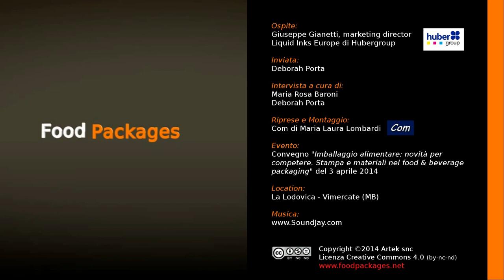Gli inchiostri per contatto alimentare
Intervista a Giuseppe Gianetti, Marketing Director Liquid Inks Europe di hubergroup, realizzata da Food Packages nell'ambito del convegno Imballaggio alimentare: novità per competere -- Stampa e materiali nel food & beverage packaging, organizzato da I&C in collaborazione con Com di Maria Laura Lombardi e svoltosi il 3 aprile 2014 a Vimercate